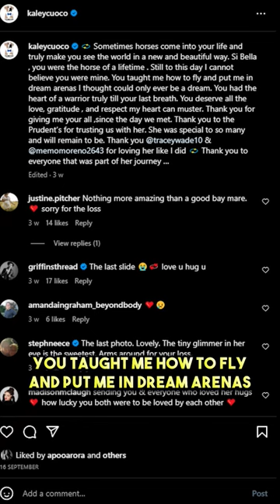Kaley Cuoco's Horse Loss: Emotional Message?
Kaley Cuoco's Heartfelt Message on Losing Her Horse?